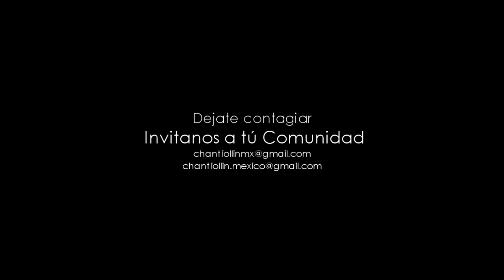Efecto Chanti Ollin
Efecto Chanti Ollin: Todo mundo que conoce al Chanti Ollin reacciona de esta manera